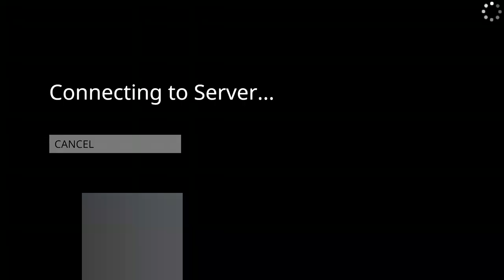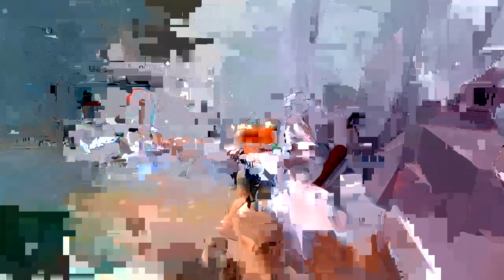human fall flat new level and met 2 new friends